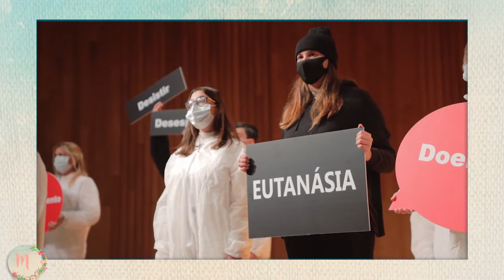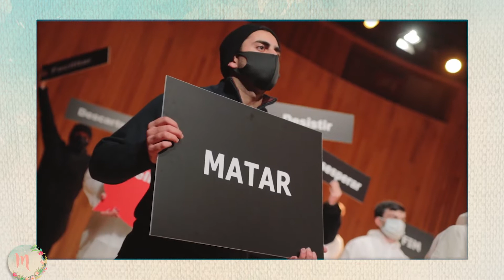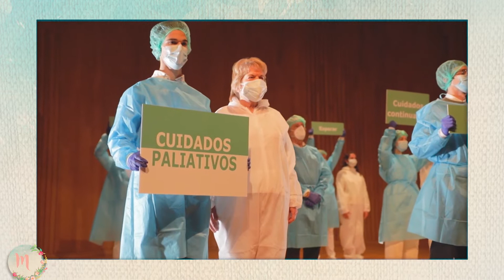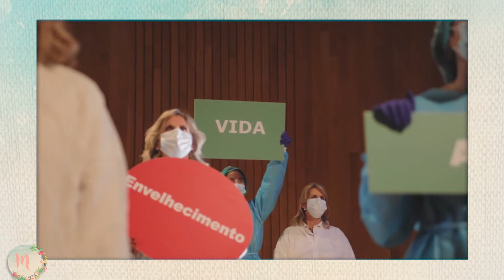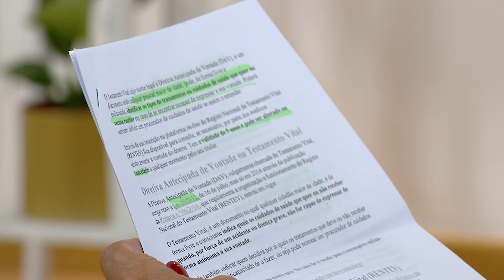Plataforma Pensar & Debater | MANHÃ VIVA PORTUGAL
A conversa do programa de hoje é com a Sofia Guedes. Já esteve presente várias vezes na TV Canção Nova onde falou na luta e defesa pela vida e é reconhecida na sociedade pela sua entrega ao direito à vida, foi uma das pessoas que passou dias na Assembleia da República e  assistiu ao debate do princípio ao fim e à votação aos quatros projetos sobre a despenalização da eutanásia. A vida é uma das causas pelas quais se move e em que acredita profundamente. Sofia Guedes é uma das fundadoras da Plataforma Pensar e Debater, que procura levar as pessoas a pensar e a debater de forma serena e esclarecedora, questões atuais sobre a dignidade da vida humana. Uma conversa a não perder!